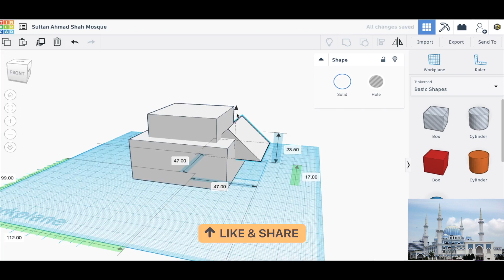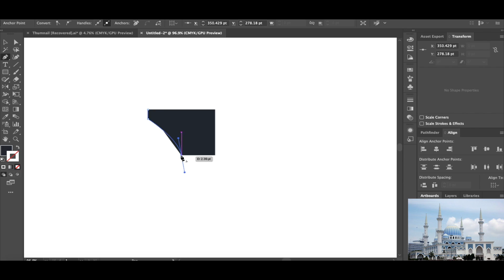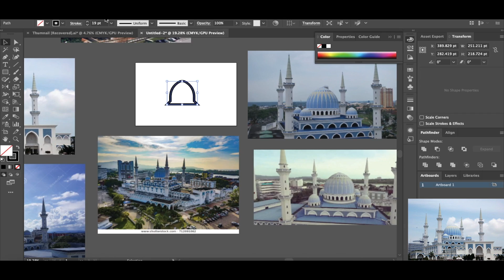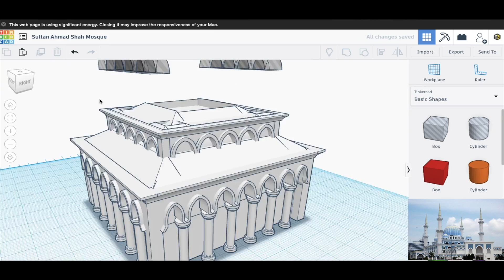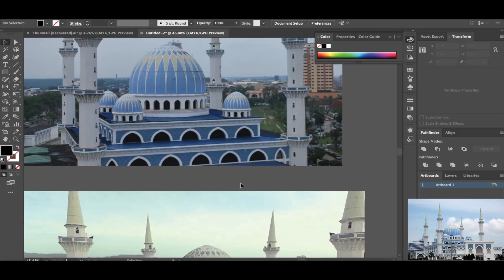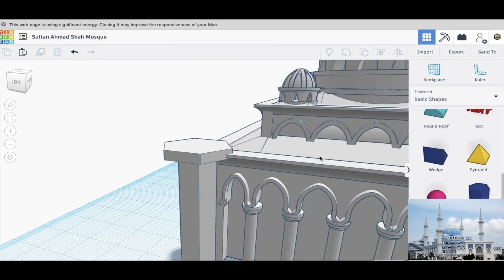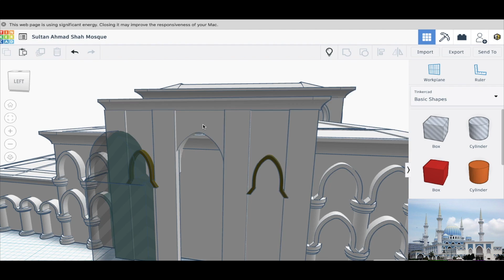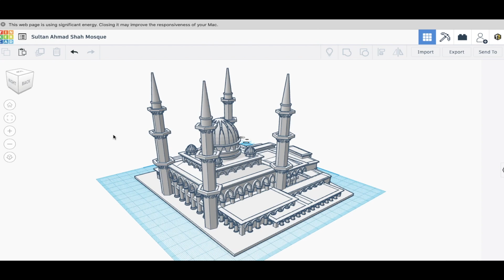#03 || Speed Art of Sultan Ahmad Shah Mosque, Pahang🕌 🇲🇾 || TinkerCAD and Illustrator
🕌 COLLECTION OF 14 MALAYSIA'S STATE MOSQUE 🕌

[ ABOUT ]
It is named after the recorded Sultan Ahmad al-Mu’azzam Shah Ibni Almarhum Bendahara Sri Maharaja Tun Ali (23 May 1836 – 9 May 1914) who was the sixth Raja Bendahara of Pahang and the founder and first modern Sultan of Pahang that established Pahang's present regal family. On 28 August 1964, His Royal Highness Sultan Abu Bakar Ri’ayatuddin Al-Mu’azzam Shah Ibni Al-Marhum Sultan Abdullah Al-Mu’tassim Billah Shah has officially inaugurated the mosque.

The space-age design of the old Sultan Ahmad 1 Mosque consisted of a big dome and a rocket-like minaret, which was built in 1962 to replace the old wooden one in Wall Street (now Mahkota Road). The mosque was elaborate of fifty meters dome in diameter rests on the continuous concrete ring held by the curved concrete wall and columns. It was the most prominent of rare geodesic dome houses of worship built across Pahang. Unfortunately due to faulty design, this space-age design mosque suffered from irreparable leaking during heavy rains. It was finally demolished in 1992 and a more Islamic looking State Mosque was built in its place with new four minarets, a large dome, and a smaller dome and retaining the same name.